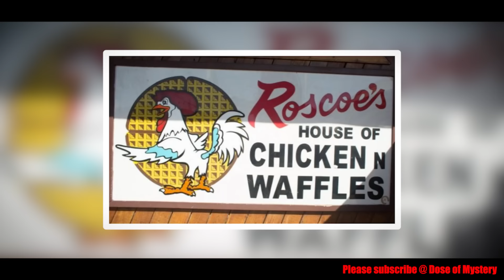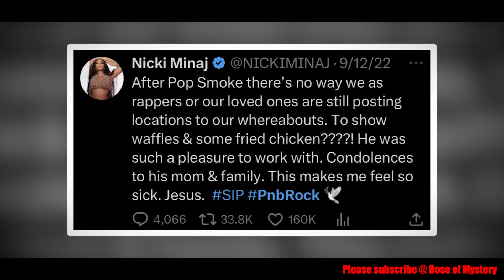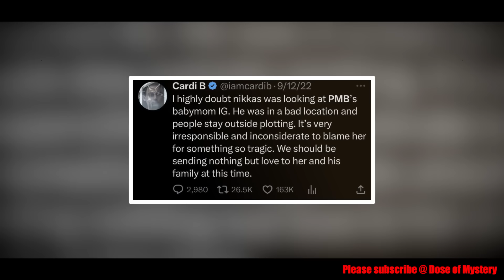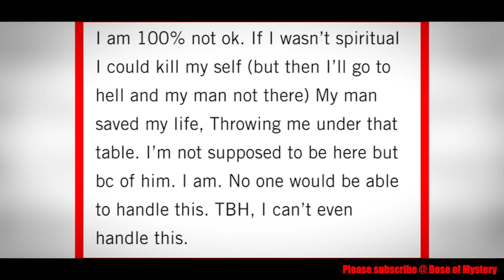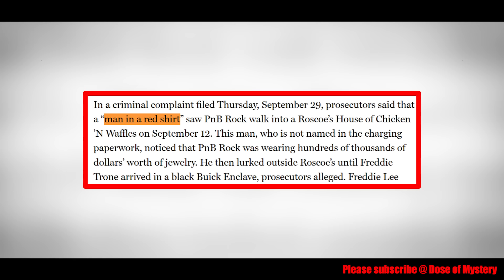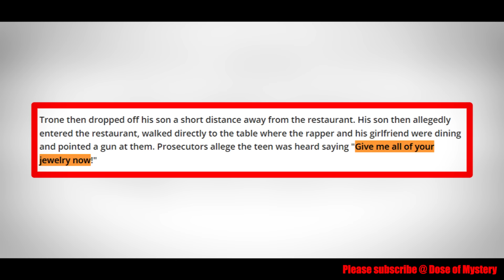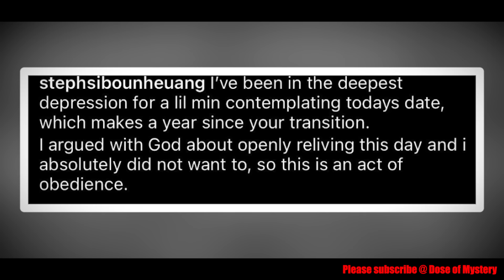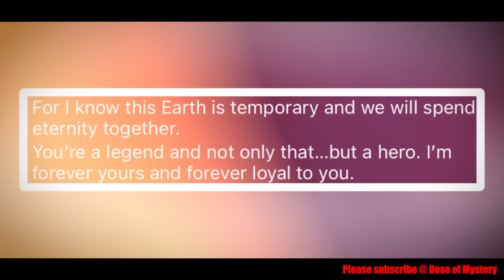The Orchestrated Hit Of PnB Rock: Shot at Roscoe's House of Chicken 'N Waffles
On September 12th, 2022, Philadelphia-born rapper Rakim Allen, aka PnB Rock, and his girlfriend, Stephanie Sibounheuang, decided to go out for lunch together at Roscoe’s Chicken and Waffles on West Manchester Avenue in Los Angeles. As the couple sat down to eat together, Stephanie made what she thought was an innocent social media post on Instagram. But as she looked through her phone, Stephanie didn’t realize that this was the last meal she and her soulmate would share.